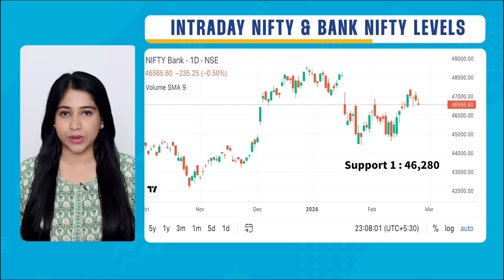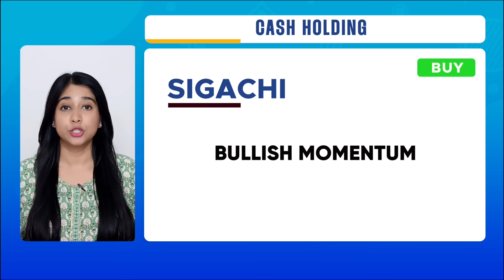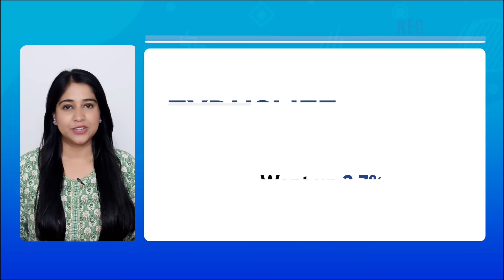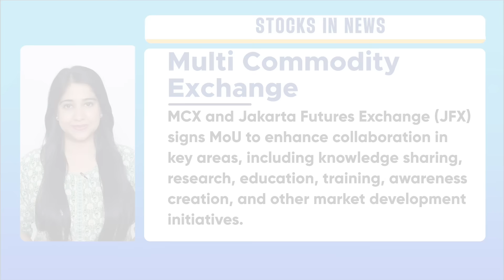5 Stocks to Buy or Sell Today in Share Market: Sensex & Nifty Market Outlook | 5paisa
We also cover the Sensex & Nifty Market Outlook for 27-Feb-24, and review the performance of recommended calls and trending stocks.

This video covers:
0:00 Introduction
0:35 Nifty and Bank Nifty Updates
1:08 Intraday FinNifty Levels
1:25 5 Momentum Stock for the day
2:29 Performance of Recommended Calls
2:40 Stock in News